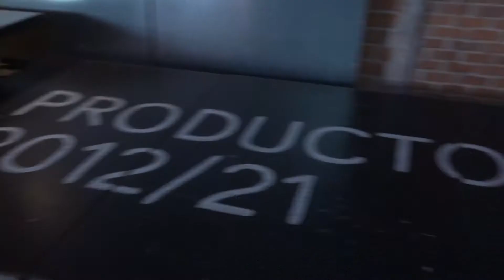Inauguración 'Producto Fresco. 10 años de diseño recién hecho en Madrid, 2012/21'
Resumen de la inauguración y la exposición retrospectiva 'Producto Fresco. 10 años de diseño recién hecho en Madrid, 2012/21', retrospectiva del proyecto Producto Fresco de DIMAD, que cada año muestra lo mejor del diseño de producto e industrial de Madrid.